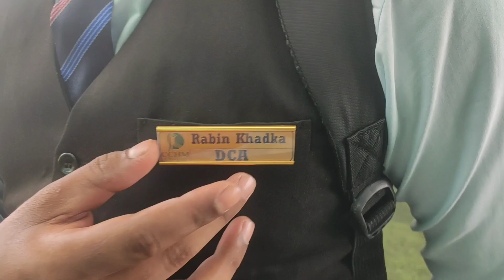Misunderstanding as hell | Daily Vlog | ep-016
mero instagram nahera hai